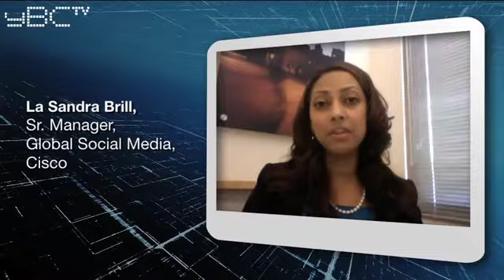The right channels for Cisco